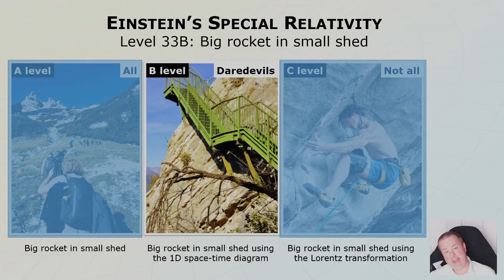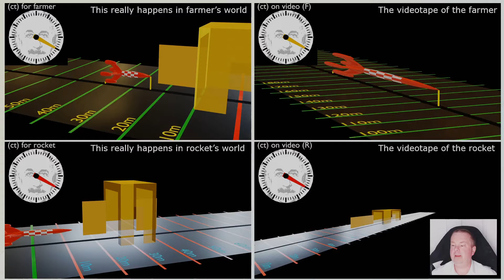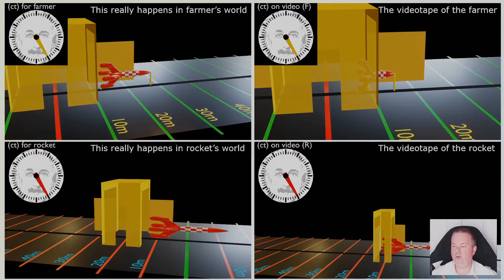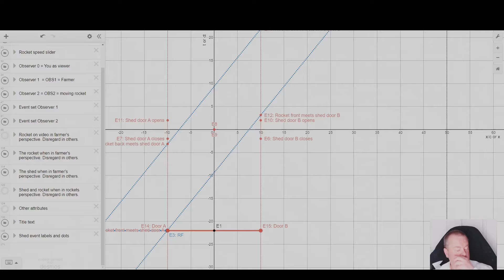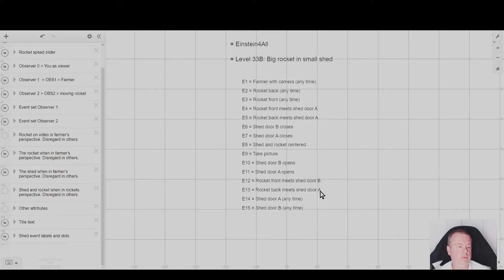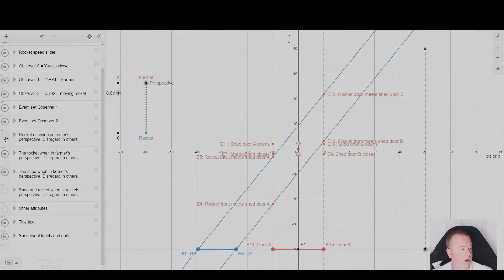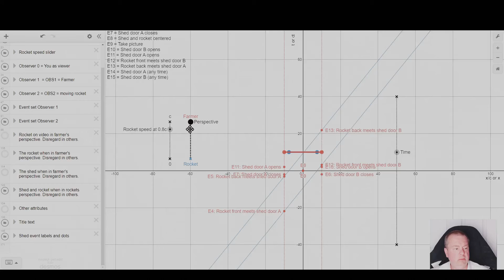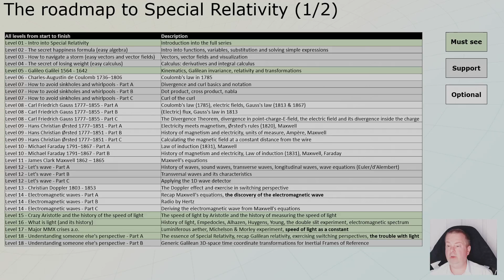L33B: Big rocket in small shed - 4 daredevils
This is level 33B to fully understand Einstein's Theory of Special Relativity (SR).

In this level we will apply all the knowledge from the previous ones by flying a big rocket and make it fit a smaller shed ... for real!
This example has been discussed many times online. To make this one special the real world aspect was added in the mix.

Animations will be shown for:
- The actual events that take place from the perspective of the shed
- The actual events that take place from the perspective of the rocket
- The videotape made by someone in the shed (and which will reveal a totally different truth ...)
- The videotape made by someone in the rocket (which will reveal yet a fourth truth ...)

It just blows your mind.

We will also use the introduced 1D space-time diagram of level 26B.
If you let go of any fear to the use of graphs I promise using this diagram will be the best way to understand Special Relativity.
It takes away total brain crashes when someone TALKS about special relativity.
It also hides all the math behind it. It is just AWESOME!

URLs
= my online space-time simulator for all to use and play with a big rocket in a small shed.
- Desmos was so kind to let me use their services without any restrictions on my channel for free (I don't pay them and they don't pay me).

Easy science = Einstein 4 all

Copyrights (I tried to be as careful as possible to not violate any copyrights)

- Animal (Sting)
- Creator Max Surla/Media Right Productions

Environment lighting used inside Blender for the divider jingle